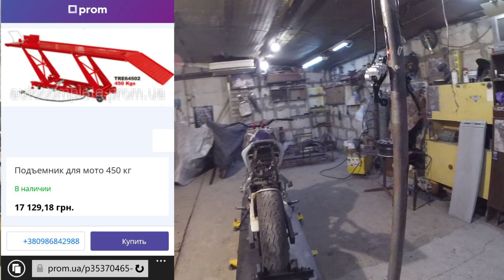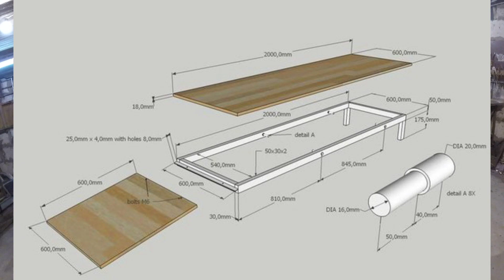Самодельный подъемник для мотоцикла